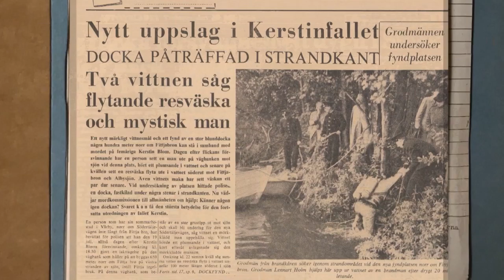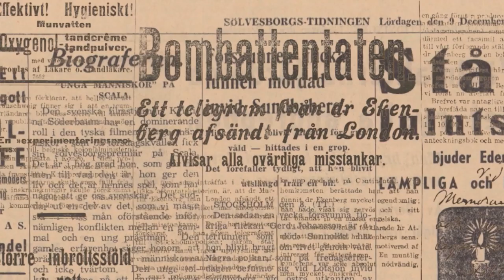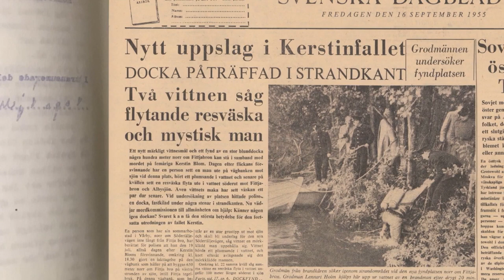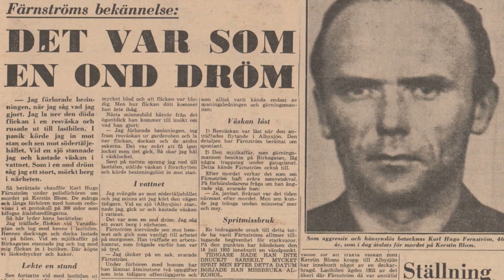Leif GW berättar om fallet med flickmördaren på 50-talet - Brottsjournalen (TV4)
Följ med Leif GW Persson till Polismuséet där han tittar närmre på den resväska som blev ett avgörande bevis när polisen på 50-talet letade efter en beryktad flickmördare, som de först trodde var någon helt annan.

Brottsjournalen är ett veckoaktuellt kriminalmagasin med Leif GW Persson och Jenny Strömstedt. De tar upp brott som fått mycket uppmärksamhet eller fall där nya avgörande fakta framkommit. Med insatta gäster diskuteras allt från vardagsbrott till kriminalpolitik.